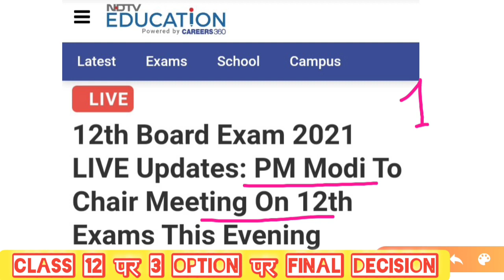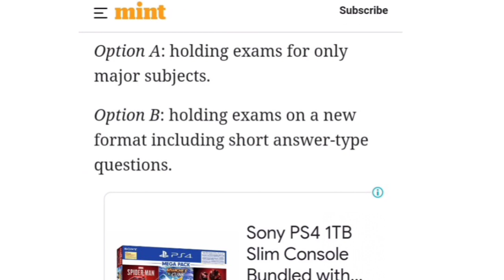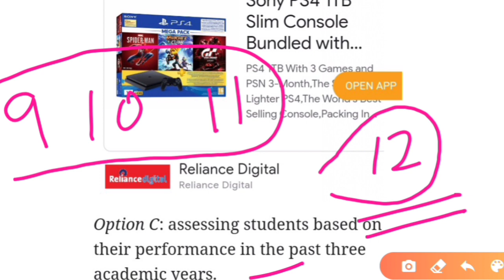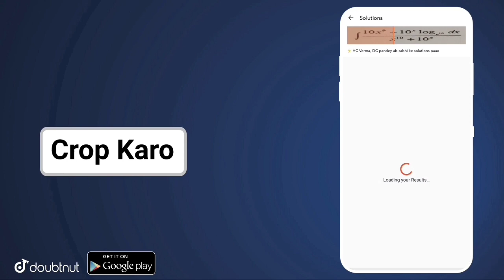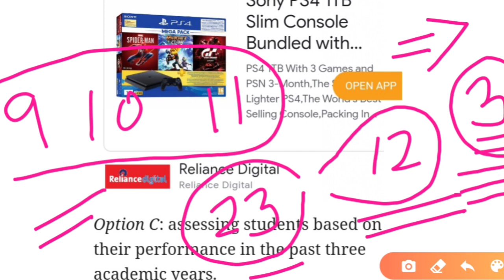Cbse board latest news/cbse class 12 exam cancel update 2021/CBSE TODAY UPDATE/CLASS 12 EXAM UPDATE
More Features :
1) Saari important books milengi solved video solutions ke saath
2) Previous year papers, Important PDFs, Question Bank
3) Crash Course, Mock Tests, Quiz
4) India's biggest student's community
& much more

3 Crore se zyada bachho ka bharosa!!"